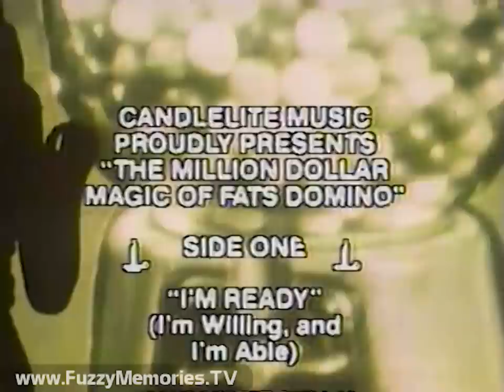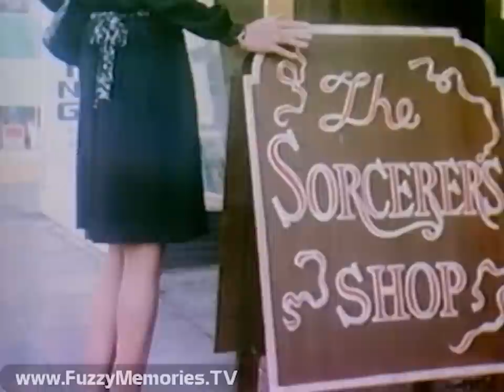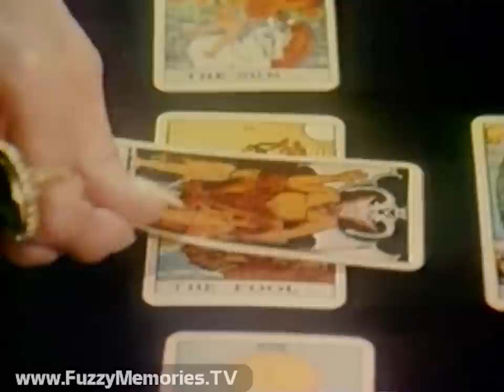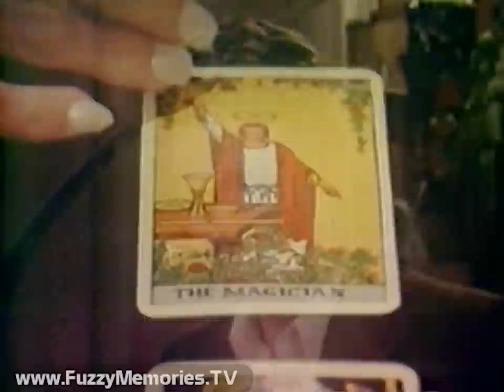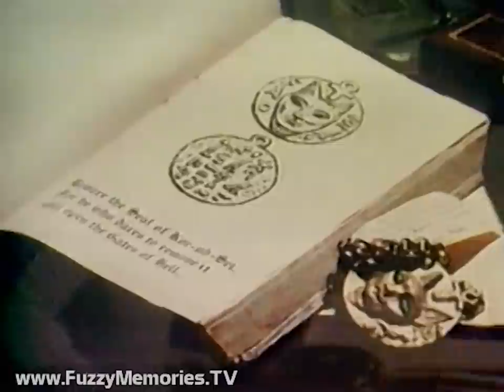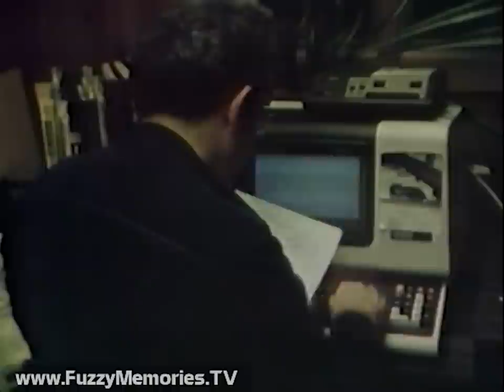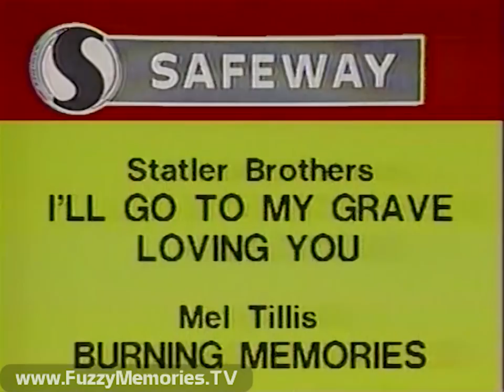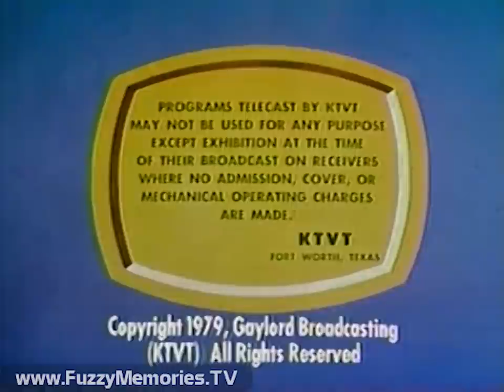9 O'Clock Movie - "The Cat Creature" + News & Sign-Off - KTVT-TV (Complete Broadcast, 12/28/1979) 📺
From KTVT Channel 11 in Fort Worth/Dallas, TX, here's the 9 O'Clock Movie presentation of "The Cat Creature" (a TV movie originally broadcast on the ABC Network on December 11th 1973), starring Meredith Baxter, David Hedison and Gale Sondergaard; followed by late news and sign-off.

Note: It appears that the "9 O'Clock Movie" was actually a double feature, who's second movie started way past 9:00pm, making the umbrella movie title kind of confusing, but nonetheless it is what it is.

Includes:

9 O'Clock Movie opening titles [modification notice: this recording began with the movie so for completeness I copied the 9 O'Clock Movie opening from its use in the ending] (music used for the 9 O'Clock Movie opening is "Kathy" by Dennis Coffey

Film opening titles and segment 1

Commercials for:

"The Million Dollar Magic of Fats Domino" from Candlelite Music (record offer)

Sigel's Liquor Stores - sale on Gancia Spumonti and Fontaine champagne

Film segment 2

Commercials for:

Law Offices of Wallace Craig

Theatrical trailer for "The People Who Own the Dark"

Majestic Liquor Stores - sales on Gancia Spumonti and Fontaine champagne

Pampers quilted diapers (ending voiceover by Joel Crager)

Film segment 3

Commercials for:

DenTure Centers of America

Credit Motors - as low as $150 down on a car

ABC TV Rental (no connection to the network)

Puffs tissues

Film segment 4

Commercials for:

Charmin (Mr. Whipple installs electronic "Please Don't Squeeze the Charmin" sign)

Slick 50 - with DuPont Teflon engine coating

Sleep Country - Gigantic Mattress Sale

Preszler's (sp?) - holiday greetings from Clyde Crohn (sp?)

Film segment 5

Commercials for:

SnapShot - takes 16 big pictures on one roll of film that's already in there - only $9.95

MacTavish Sells - Overstock Sale

El Fenix Restaurants - friendly Mexican atmosphere

Bill McDavid and David McDavid Pontiac - sales on 1980 models

6th and final film segment, with ending credits

9 O'Clock Movie closing sequence, with voiceover promo (by ??) for "Indian Love Call" and "Whistling in Dixie"

Promo for Mary Tyler Moore and Bob Newhart for Sunday night

Sleep Country - Gigantic Mattress Sale (repeat)

S&S Rent-a-Center (with owner Tom Devlin)

Station ID, with holiday greetings from Data Operations Manager Pat Carr

Today's Woman with Neela (sp?) Smith - segment on Agent Orange, with interviews with Maureen Ryan (whose daughter Kerry was born with birth defects from same) and Vietnam vet Michael Ryan (who had lingering health problems from it); they were part of a veterans' class action suit launched by attorney Victor Yannacone

Nightwatch News (repeat of 10pm edition), with anchors (?) and (?), report in Segment 1 from Hank Erwin - and one item involving both President Carter and Iran condemning the Soviet Union over their invasion of Afghanistan

Commercials for:

The "World Famous" Craftmatic Adjustable Bed

Record offer for "Country Music's Top 20" - available only at Safeway

Big B Mobile Homes and Lone Star Manufactured Housing

Segment 2, including report on retirement of two Western Union workers, Morgan Brauner, 64, and John O. Farris, 57; and lead-up to Cotton Bowl match-up of Houston vs. Nebraska with respective coaches Bill Yeoman and Tom Osborne at a press conference

PSA for Dept. of Health, Education & Welfare on Family Planning

Promo for Don Wallace Wildlife Show for Sunday (with Mr. Wallace himself)

Early "Take a Bite Out of Crime" PSA with McGruff with him really playing up the "Columbo" angle.

Weather forecast with Howard McNeil, followed by broadcast end and Nightwatch News repeat notice

Moments of Meditation - with Mrs. Betty Surrett of Church Women United about the holiday season

Station sign-off, with first logo of Association of Independent Television Stations, Inc. (INTV) from 1972, STL (studio-transmitter link) info inside TV shape, and color version of very ancient (1959-65) NAB "Seal of Good Practice" (perhaps the most recent use of that old SOGP at any TV station)

Mormons "SSB," with fade into station ID slide as the Statue of Liberty is zoomed out

This aired on local Fort Worth/Dallas TV late Friday, December 28th 1979 into early Saturday, December 29th 1979 during the 11:15pm to 1:15am timeframe.

About The Museum of Classic Chicago Television:

The MCCTv (FuzzyMemoriesTV) is a 501(c)(3) non-profit whose primary mission is the preservation and display of off-air, early home videotape recordings (70s to early 80s, mostly) recorded off of TV (in Chicago or other cities now too); things which would likely be lost if not sought out and preserved digitally. If you have any old 1970s videotapes recorded off of TV, or for information on how to help in our mission, to donate or lend tapes to be converted to DVD, please e-mail Thank you for your help!